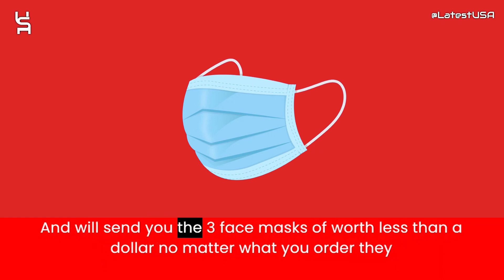Eversaints Reviews | Scam Alert! EVERSAINTS.COM | EVERSAINTS.COM Review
Eversaints.com reviews,
Eversaints.com is fraud?,
Eversaints.com scam or legit?
Eversaints.com,
EVERSAINTS.COM,
EVERSAINTS.COM review,
EVERSAINTS.COM scam,
EVERSAINTS.COM Fake Website,
EVERSAINTS.COM Fraud,
Is EVERSAINTS.COM Scam?,
EVERSAINTS.COM Review Scam found video proof,
EVERSAINTS.COM REVIEWS,
EVERSAINTS.COM WEBSITE REVIEW,
EVERSAINTS.COM WEBSITE REVIEWS,
IS EVERSAINTS.COM LEGIT,
latestusa,
Scam Websites